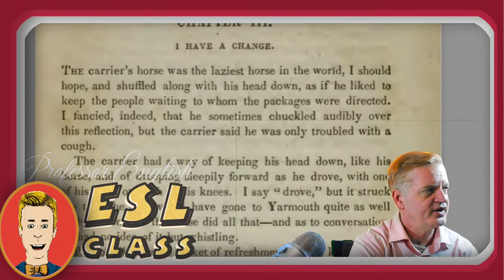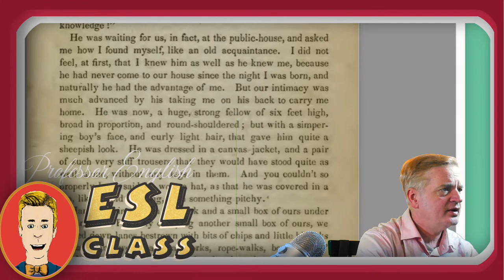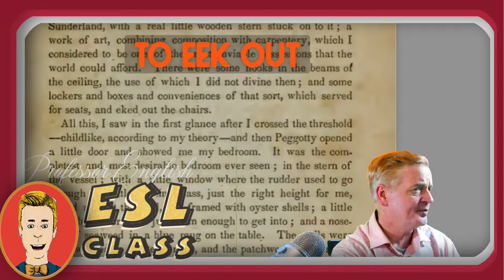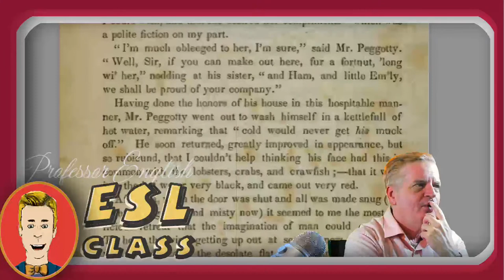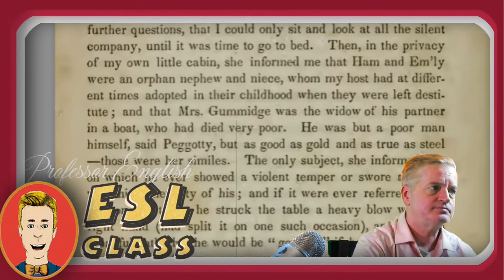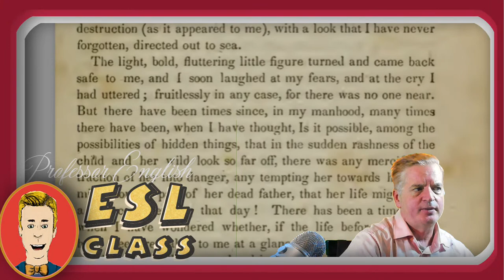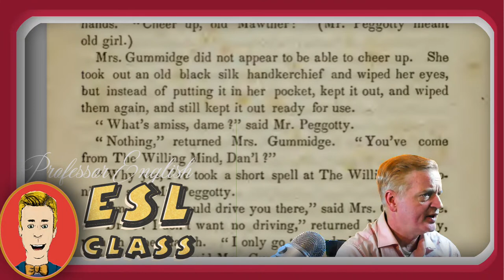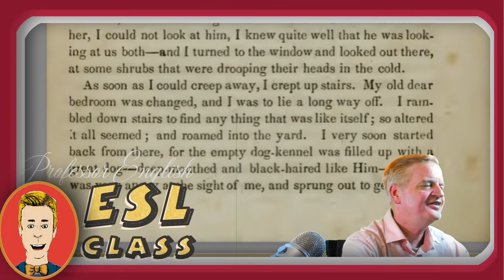Learn English with Audiobooks: David Copperifeld Chapter 3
Learn English while readin the book David Copperfield by Charles Dickens. INn this video we read Chapter 03